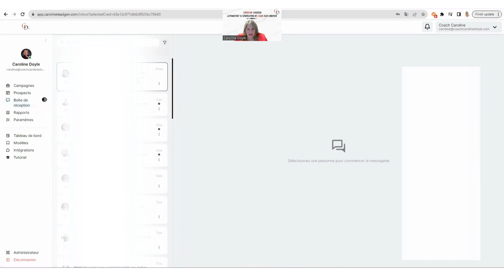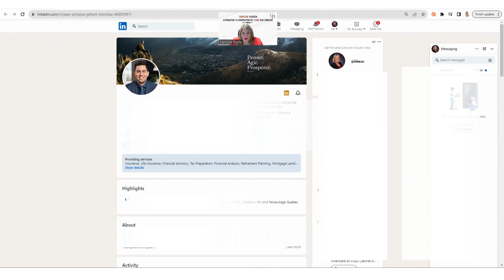Gérer la réunion